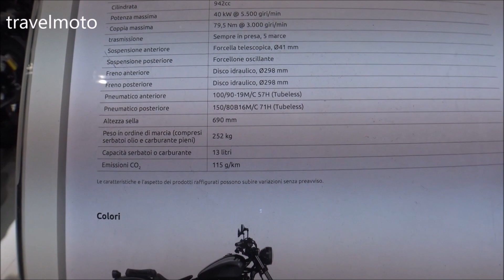YAMAHA XVR950R motorcycle 2019